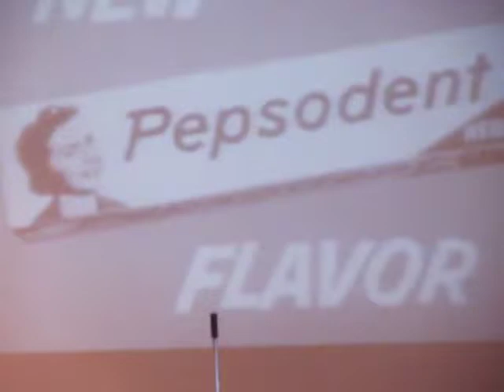Cycle of the Spirit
Sermon Series: Ghost Stories
Week 2 Title: Cycle of the Spirit

By Lead Pastor Bob Castrova at Capital City Church, Madison, WI on October 20, 2013

At Capital City Church we build relationships not religion, come experience the difference. We are a multicultural family of believers reaching our community and world for Christ.